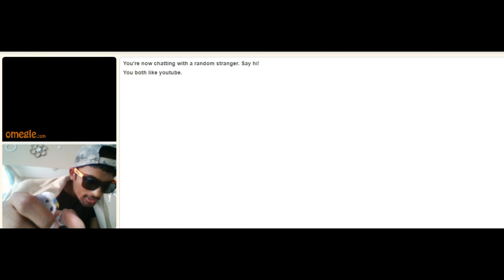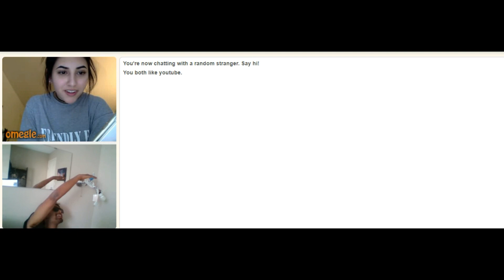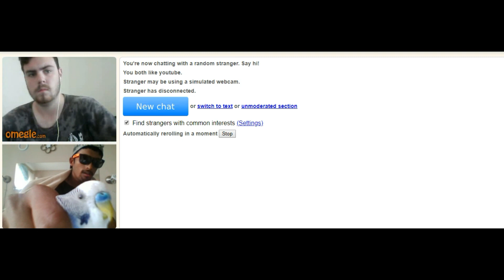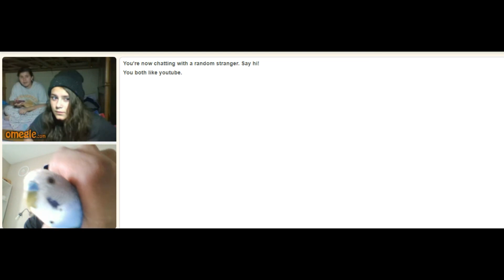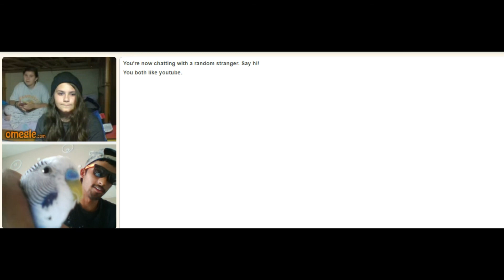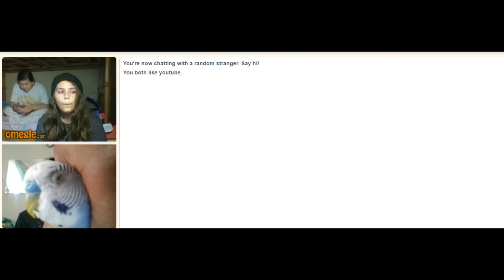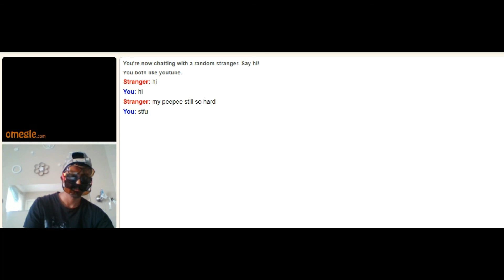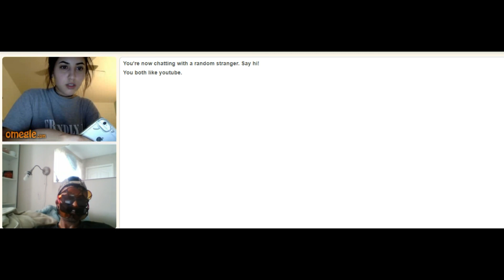Messing around on Omegle #5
I am back with another Omegle video, and I will be featuring Bubblegum my pet budg budg.